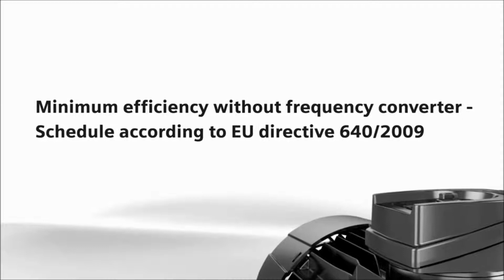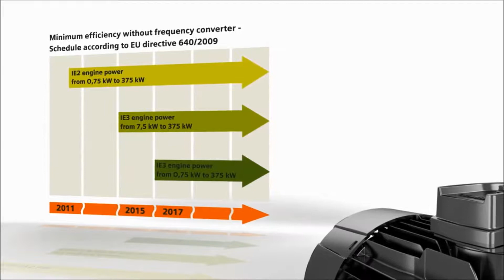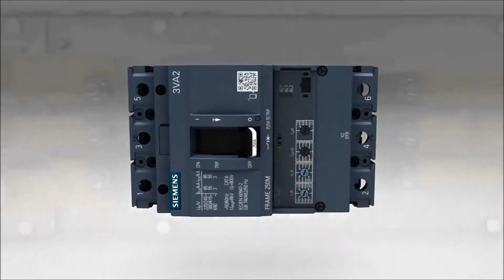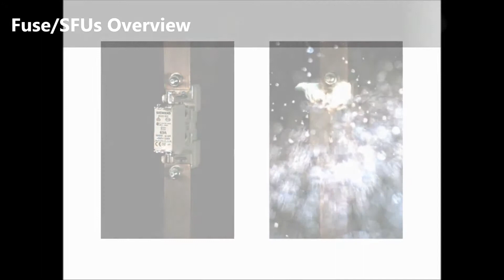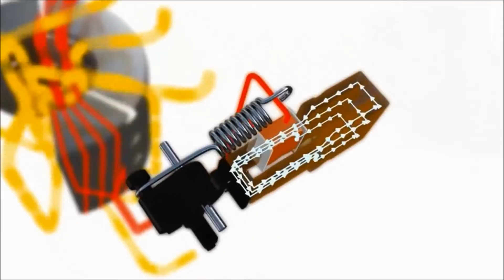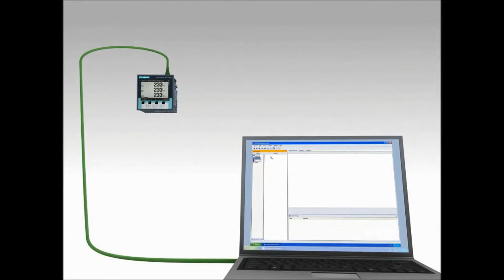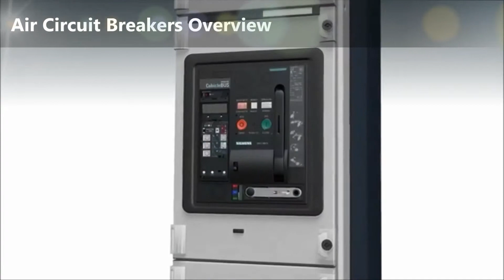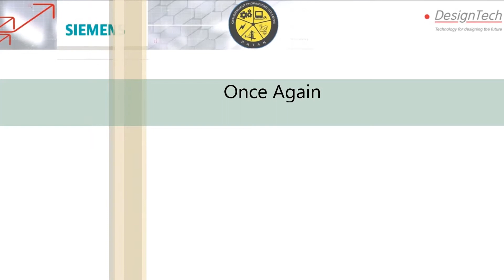GEC Patan Electrical Courses Overview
This Video Describes the course and information related to SIEMENS SITRAIN Courses offered in COE Govt. Engg. College Patan.

This Video is Prepared only for the purpose of the course overview from SIEMENS Videos.